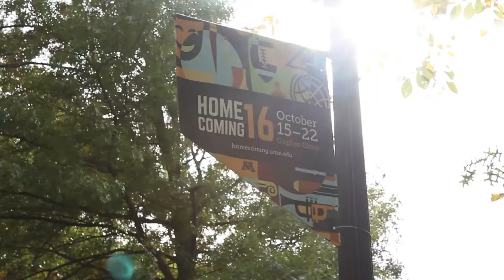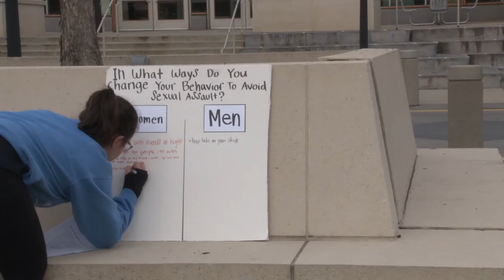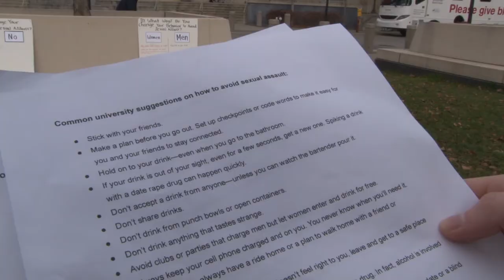Story of Now: Sexual Assault; Whose Issue is it Really?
Making Media Making Change students worked in groups to create a video reflecting the “fierce urgency of now.” Drawing on personal experiences, values, and passions this film is designed to compel action around an issue that the group cares deeply about. This film is explores sexual assault and the differences in the ways in which women are expected to change their behavior to prevent sexual assault versus what men are expected to do.